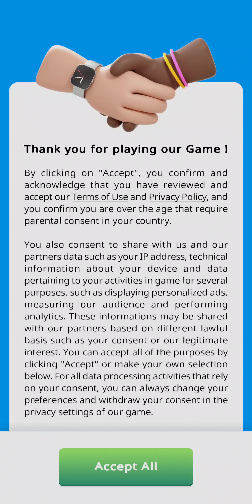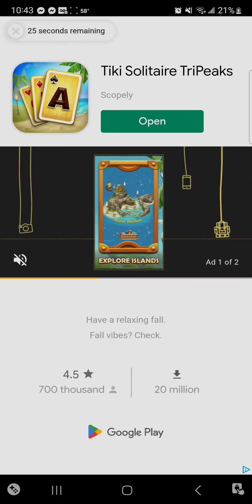This Game is fun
Been seeing this come up as an ad constantly and just wanted to try it out